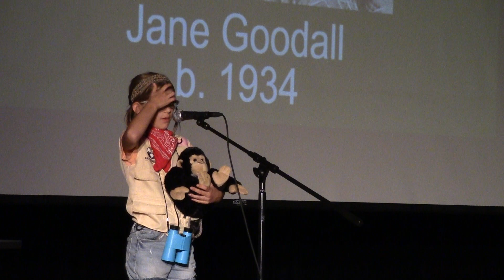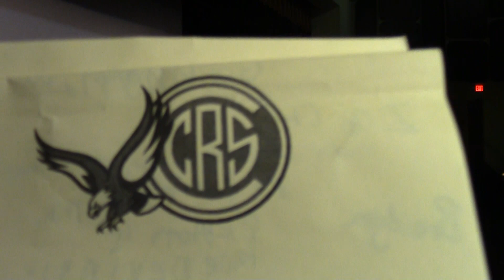CCRS 2nd Grade 6-6-23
Chazy Central Rural School second graders take us on a Wax Museum tour, 2023